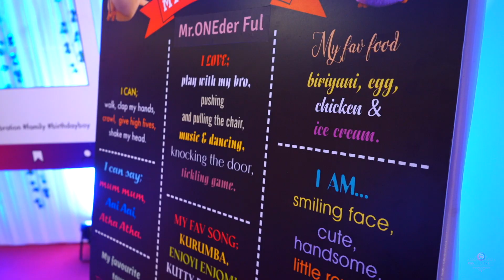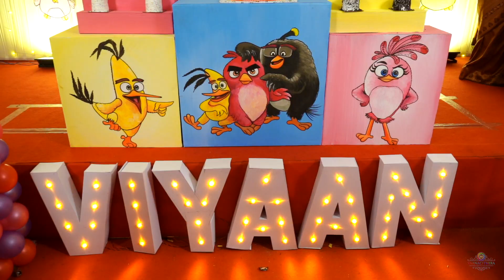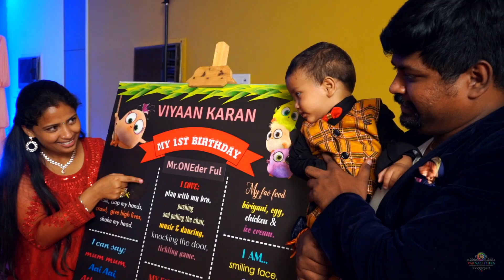Baby Viyaan 1st B'day | Happy Birthday to U Enga Singathuku & Kurumba Cover | Film by VARNACITHIRA